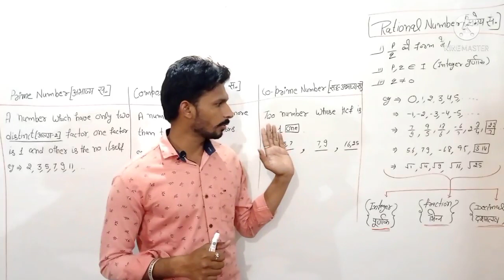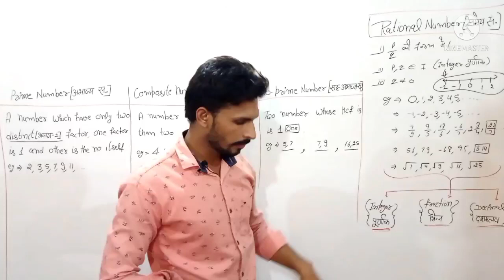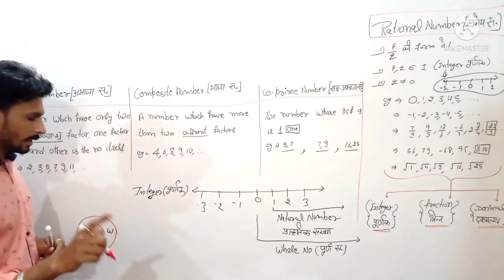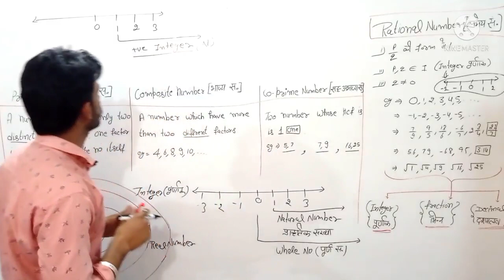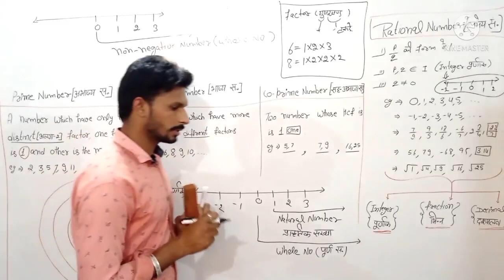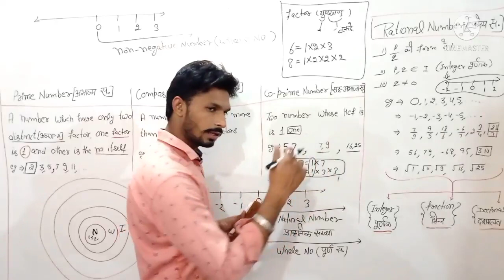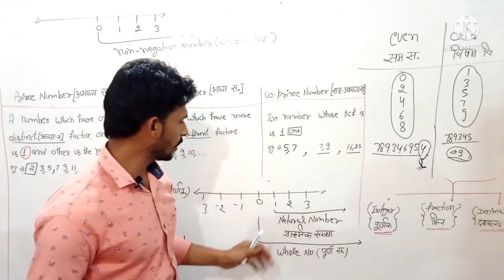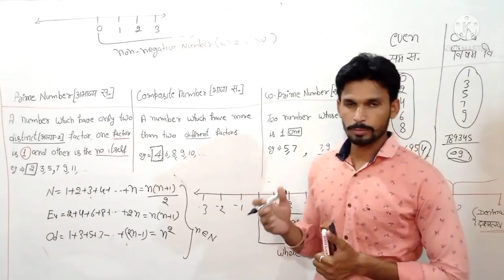Number system (part 2) Maths by Ravi sir g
hello everyone Welcome to you on your utub channal "Lilar classes"

in this video following point are explained
Ration number
Integer
prime number
composite number
coprime number
natura number
whole number
even and odd number
and its sum

Aakhir maths se ghbraht kyu
kese kre math subject ki tyari